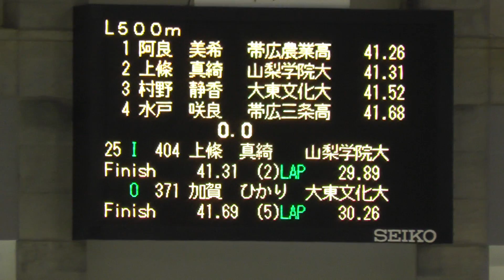女子500m 25組 OUT 2020年09月06日 帯広 オーバル競技会 第1戦 2日目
2020-明治北海道十勝オーバルスピードスケート競技会 第1戦

2020年 9月 4-5日